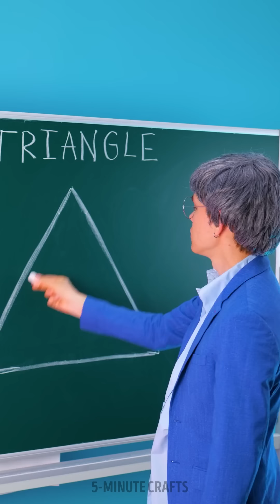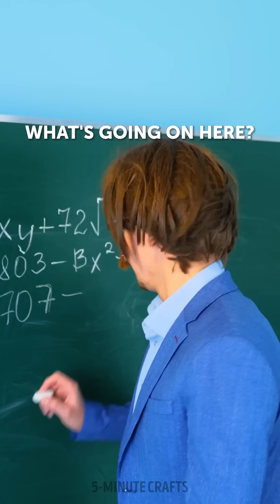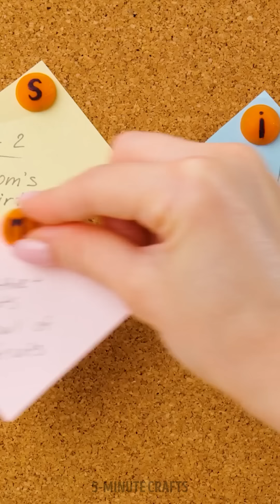EVERYTHING CAN BE USED AT SCHOOL! | Genius School Hacks And Funny Pranks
TIMESTAMPS:
00:00 How to make a triangle
01:05 Lunch prank
02:50 Squishy notebook
04:50 3D-pen mermaid tail
06:03 Math tricks